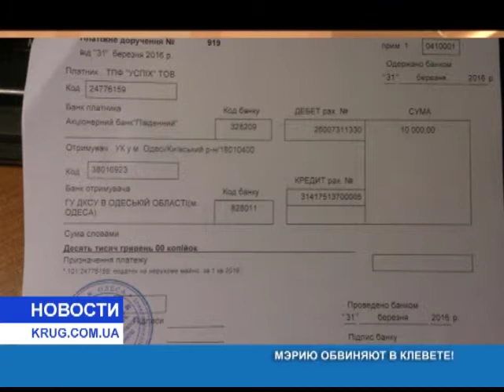Мэрию обвиняют в клевете!